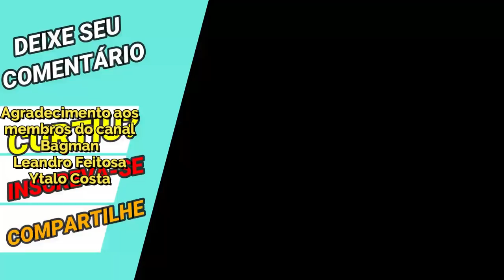Aioria Divino Chegou com +1 Buff - Saint Seiya Awakening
Confira gameplay do cloth repair Aioria de Leão de Armadura Divina no servidor chinês. Confira os Pacotes da Loja Vip GT, no link abaixo, adquirindo itens desta loja, também ajudará o canal: